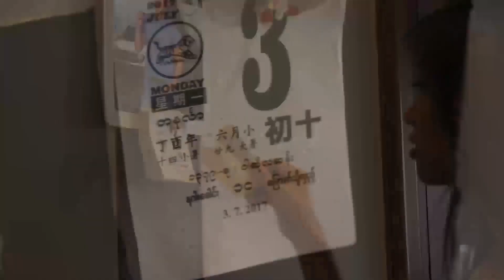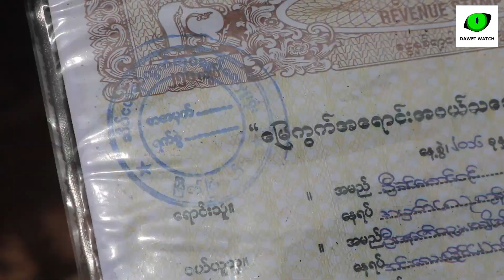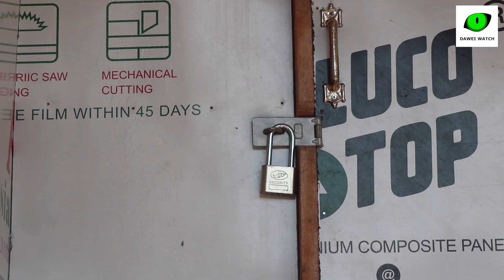ၿမိတ္တြင္ လမ္းေျမေပၚက်ဴးေက်ာ္ေဆာက္လုပ္ထားသည့္အိမ္မ်ား ခုနစ္ရက္အတြင္း ဖယ္ရွားရန္ စည္ပင္အမိန္႔ထုတ္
သတင္းႏွင္႔ရိုက္ကူ - ျမင့္မိုရ္(ၿမိတ္)
Dawei Watch